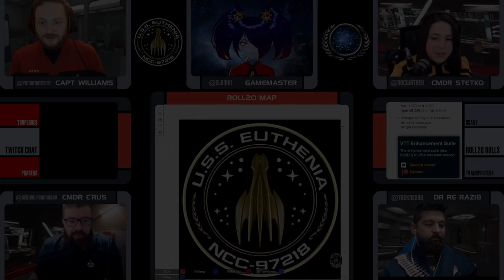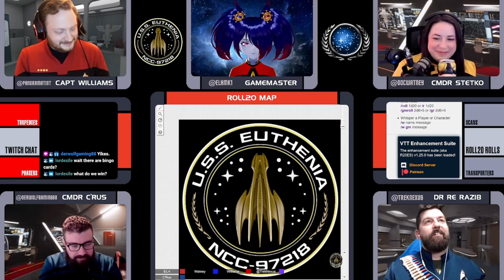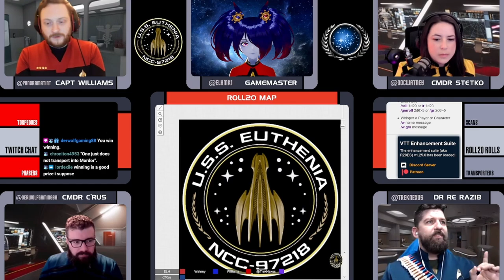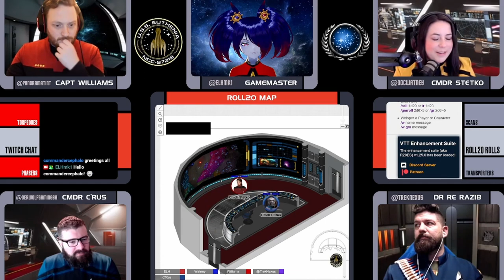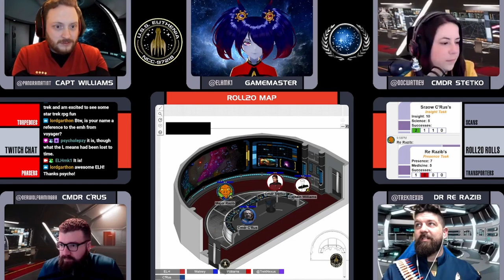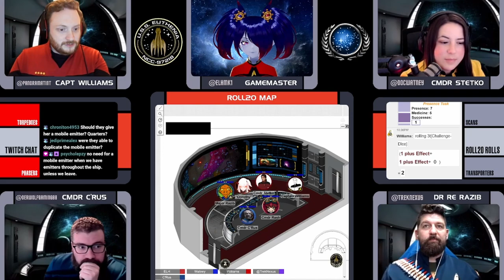Star Trek: Euthenia - S01E04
The crew of the USS Euthenia witness the collision of two black holes and the birth of something new.

Despite what I say in the beginning and after the break, this is indeed the fourth session. I misnumbered on Twitch and didn't catch it until after the fact.

YouTube membership is now live! Join below for cool emotes and your name in VODs: